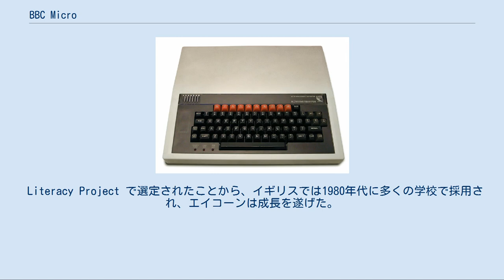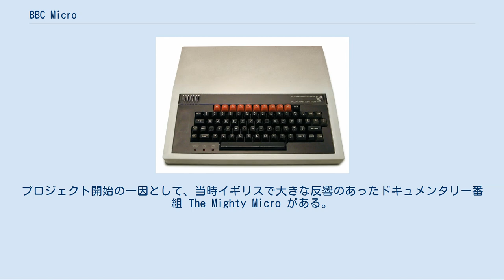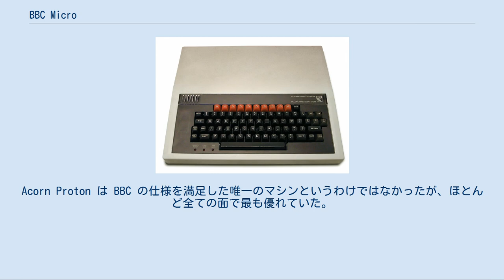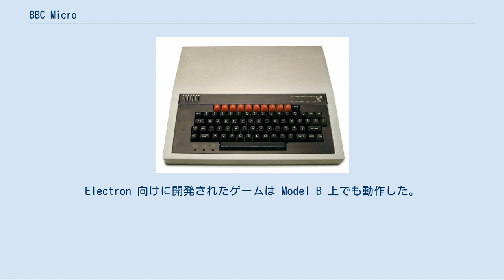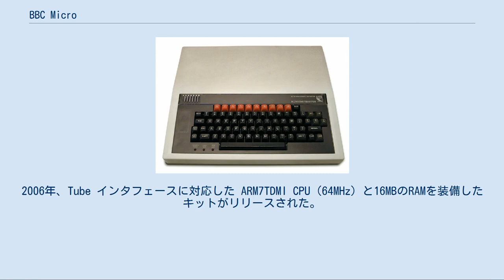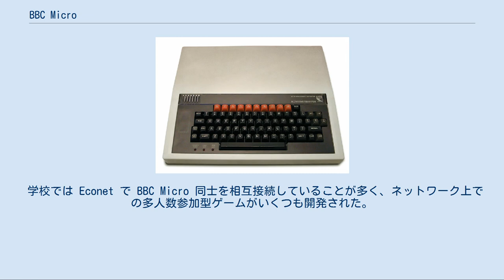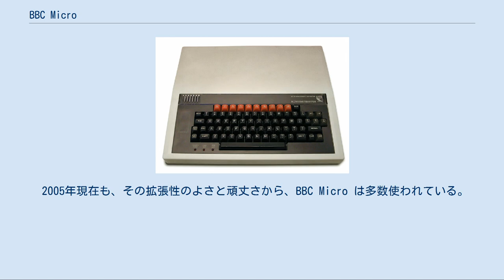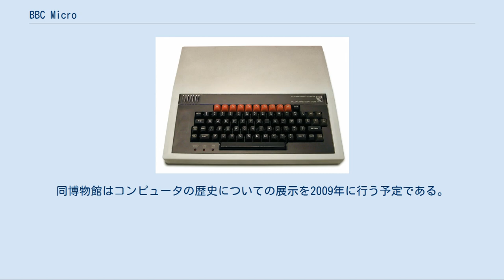BBC Micro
BBC Micro（ビービーシー マイクロ）は、エイコーン・コンピュータが英国放送協会の運営する BBC Computer Literacy Project のために設計・製造したマイクロコンピュータと周辺機器のシリーズである。
教育用途を意図して設計され、頑丈で拡張性があり、オペレーティングシステムの高品質が特徴であった。
BBC Microcomputer Systemとも。
 Literacy Project で選定されたことから、イギリスでは1980年代に多くの学校で採用され、エイコーンは成長を遂げた。
高価ではあったが、イギリスではホビーパソコンとしてもそれなりの成功を収めた。
その後継機の開発過程でARMアーキテクチャが生まれ、2008年現在では組み込みシステムで広く使われている。
 シリーズとして12機種が生産されたが、"BBC Micro" といえば通常は初期の4機種（Model A, B, B+64, B+128）を指し、後期の8機種は BBC Master および Acorn Archimedes シリーズと呼ばれる。
 1980年代初め、BBC は後に BBC Computer Literacy Project と呼ばれるプロジェクトを開始した。
プロジェクト開始の一因として、当時イギリスで大きな反響のあったドキュメンタリー番組 The Mighty Micro がある。
イギリス国立物理学研究所の Christopher Evans は同番組の中で、コンピュータ革命が経済、産業、ライフスタイルに重大な影響を与えるだろうと予言した。
 BBC は、プロジェクトの一環として1981年にテレビ番組 The Computer Programme を開始するにあたって、様々なタスクを実演できるマイクロコンピュータを必要としていた。
題材には、プログラミング、コンピュータグラフィックス、音響と音楽、文字多重放送、外部ハードウェアの制御、人工知能などが挙げられていた。
マイクロコンピュータに限定し、かなり野心的な仕様で開発者を募った。
 BBC はクライブ・シンクレアにも話を持ちかけたが、彼の提案した Grundy NewBrain はBBC側が却下した。
BBCは他のイギリス国内のコンピュータ業者にも話を持っていき、その中にエイコーンがあった。
 エイコーンは既存の Acorn Atom の後継機 Proton の開発を既に行っていた。
Proton はグラフィックが改良され、より高速な2MHzの MOS 6502 CPU を採用していた。
当時はまだプロトタイプしかなかったが、主に学生から構成されたエイコーンのチームはBBCに実働する Proton を見せるために夜を徹して作業した。
Acorn Proton は BBC の仕様を満足した唯一のマシンというわけではなかったが、ほとんど全ての面で最も優れていた。
 マシンは BBC Microcomputer として1981年末にリリースされ、Beeb の愛称で親しまれた。
イギリスでは特に教育市場を中心に人気となった。
なお、1982年にはシンクレア・リサーチが ZX Spectrum をリリースして大成功を収めている。
BBC Micro は最初の数ヶ月間、マシンを注文してそれが届くまでかなり待たされるという事態が生じた。
アメリカ市場参入の試みは失敗に終わった。
イギリスでの成功の要因は、「教育用」コンピュータとして認知されたためであった。
BBC Micro はイギリスの多くの学校でコンピュータ・リテラシーと情報技術スキルの教育に使われた。
インドなどのイギリス連邦諸国でも BBC Micro を使ったコンピュータ・リテラシー・プログラムが開始された。
 それ以前は、Research Machines がイギリスでの教育用コンピュータ市場のリーダーだった。
BBC Micro が教育市場で受け入れられた要因のひとつは、その頑丈さである。
マシンのケースとキーボードは、ZX Spectrum に比べると非常に頑丈であり、児童が乱暴に扱っても壊れなかった。
 Model A と Model B は当初それぞれ £235 と £335 で販売されたが、コスト増に伴ってすぐに £299 と £399 に改定された。
エイコーンは総販売台数を12,000台と予測していたが、最終的には150万台の BBC Micro が売れた。
 BBC Micro の...